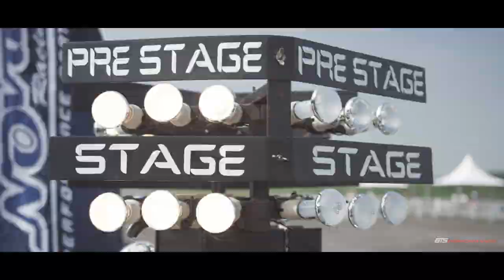BTS na Meia Milha Solidária Fullpower 2020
Confira neste vídeo como foi a participação da equipe BTS Performance na Meia Milha Solidária @FullpowerTV, realizada nos dias 29 e 30 de agosto.

Levamos um total de 19 veículos de diversas categorias e estilos para todos os gostos (vocês verão nos próximos vídeos). Todos que estiveram lá puderam conferir e tirar fotos em nosso estande.